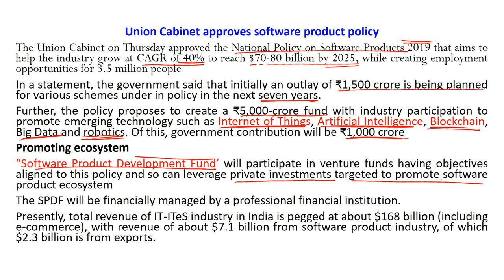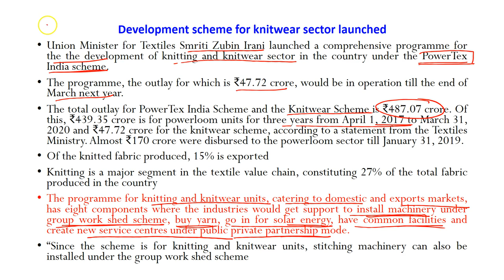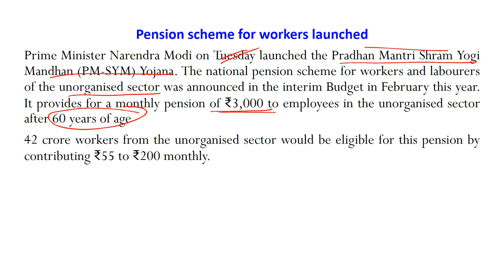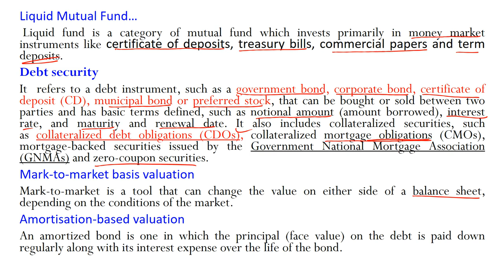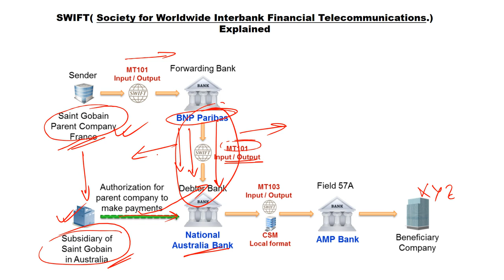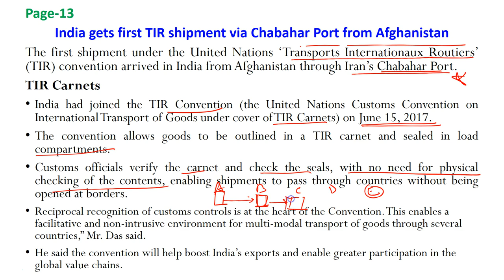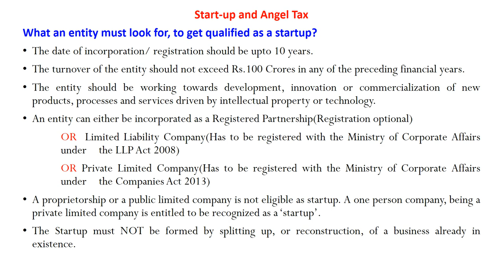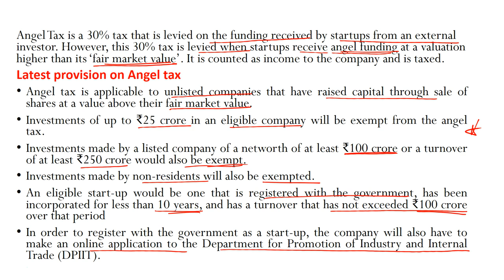News for Civil Services prelims Examination-2019 from Economy Section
The video aims at covering all important news relevant for Civil Services Mains Examination-2019. News covered are taken from "The Hindu" and " The Indian Express " News Paper and are from May-2018 till April 2019